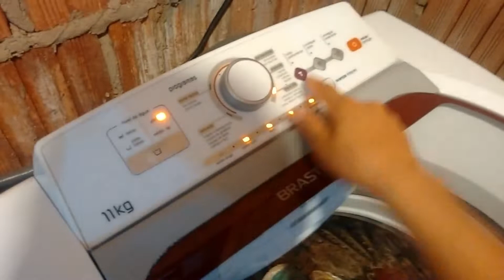lavando tênis 😁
oiii amores nesse video vocês irão ver como lavo meu tênis espero que gostem um big beijo e até o proximo video .